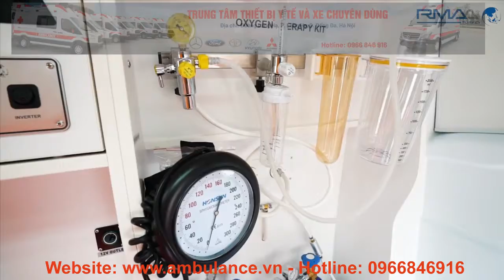Bán xe cứu thương - Ford Transit Custom cứu thương 2 - Ford Transit Custom 2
TRUNG TÂM THIẾT BỊ Y TẾ VÀ XE CHUYÊN DÙNG (VMC)
ĐỊA CHỈ: LÁNG HẠ, Q. ĐỐNG ĐA, TP. HÀ NỘI